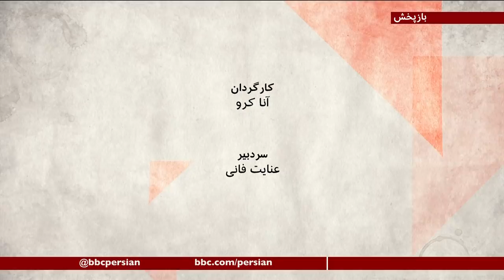ترامپ در مخمصه، براندازهای ایران در نگرانی - صفحه دو آخر هفته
دونالد ترامپ در بد مخمصه‌ای افتاده، آن هم در روزهای پایانی حضورش در کاخ سفید. بخشی از مخالفان جمهوری اسلامی هم برای تغییر در ایران، به او امید بسته بودند. آقای ترامپ همیشه می‌خواست تاریخ ساز شود. حالا تنها رئیس جمهوری تاریخ آمریکاست که دوبار استیضاح می‌شود. استیضاحی که اگر مطابق برنامه دموکرات‌ها و تعدادی از جمهوریخواهان پیش برود، پایان زندگی سیاسی او خواهد بود. پایان دوره ترامپ، طرفداران ایرانی او را در چه وضعی قرار می‌دهد؟ خصوصا جریان‌ها و چهره‌هایی که به سیاست فشار حداکثری او امید بسته بودند؟ مثلا براندازها را؟ گفت‌وگو در این باره با مهدی خلجی، پژوهشگر ارشد موسسه واشنگتن، مهدی فتا پور، عضو اتحاد جمهوری خواهان و امین صوفیا مهر، پژوهشگر فلسفه سیاسی در دانشگاه ایندیانا.

در بخش دوم این برنامه : فضای سیاسی افغانستان شاهد سه نمایش همزمان است. صحنه‌هایی خونین از خط‌های اول نبرد در شمال و جنوب افغانستان،  چهره‌هایی آرام پشت میز مذاکره در دوحه قطر و فضای سیاسی ملتهب در کابل با بحث‌هایی داغ در مورد ادامه حکومت فعلی یا دولت موقت و چند و چون گفتگوهایی پشت پرده برای یک توافقی سیاسی با هدف تقسیم قدرت. در این گیرودار می‌شود امیدی به مذاکره و گفتگو بست؟  اشرف غنی رییس جمهوری افغانستان قاطعانه با دولت موقت مخالف است. آمریکا هم می‌گوید چنین طرحی در  میان نیست، در این صورت چقدر می‌توان موضوع را جدی گرفت؟ گفت‌وگویی با حضور امین احمدی از اعضای تیم مذاکره کننده دولت افغانستان در دوحه قطر و طارق فرهادی، تحلیلگر مسائل سیاسی و مشاور پیشین رییس جمهوری افغانستان .